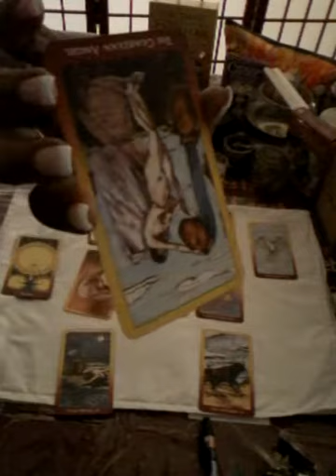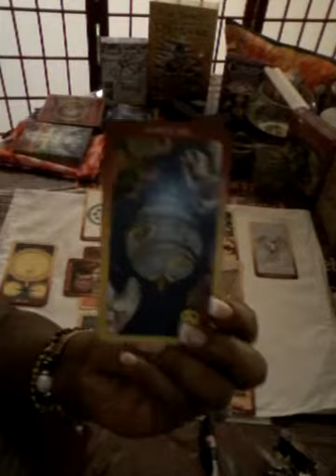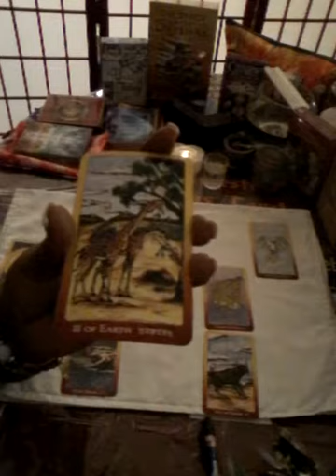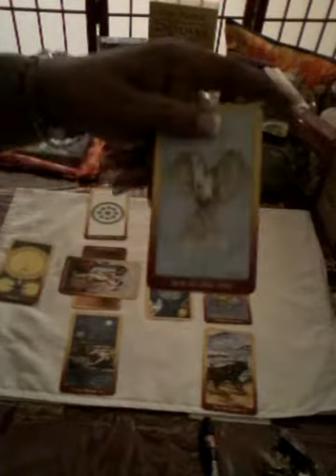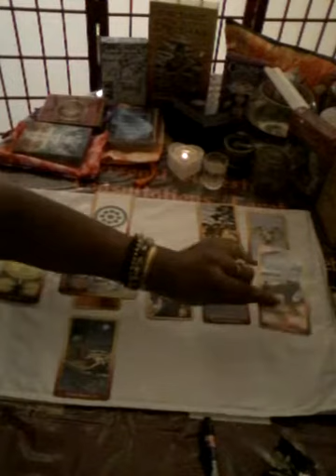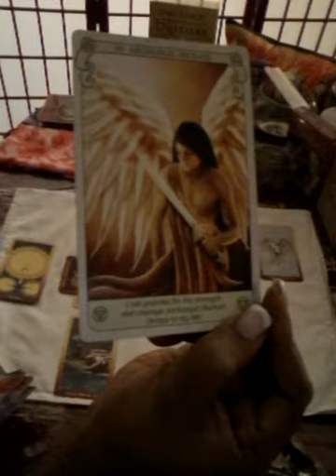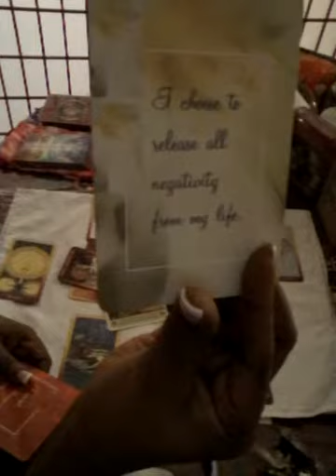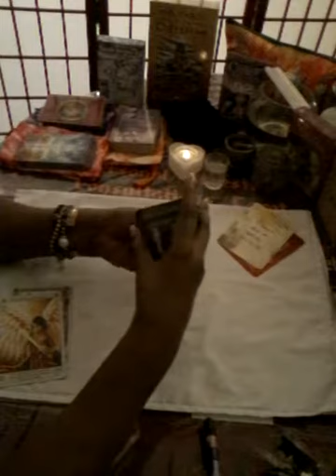GEMINI ♊️ : Tarot of The Orisha: IN FLIGHT ✈️ INSPIRATION: TIMELESS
Personal Video Readings are Available for a small donation of $25.00 (US) 😊
 (I can usually respond within 5 days)

Pbtarot7 @gmail.com
Follow me on Tumbler: IfaMidWives

Featured Tarot Decks:
The Tarot Of The Orishas : Zolrak & Durkon
The Romance Angel Oracle Cards: Doreen Virtue
Until Today Cards : Iyanla Vanzant
Conscious Spirit Oracle Cards: Kim Dreyer
Postcards From Spirit: Colleen Baron-Reid